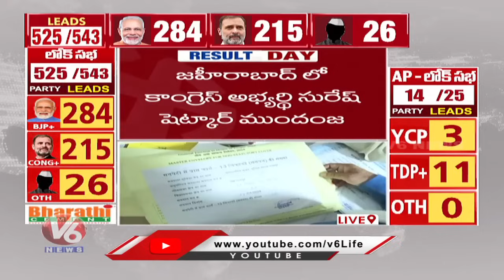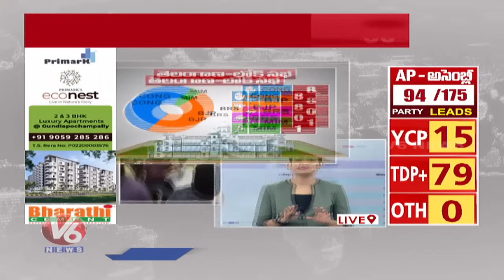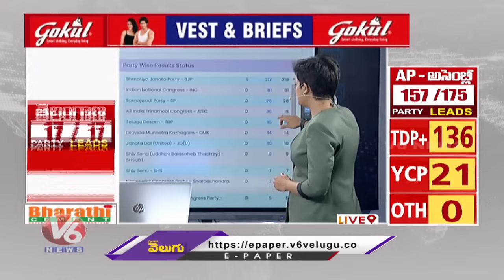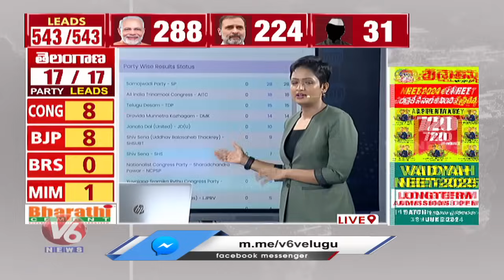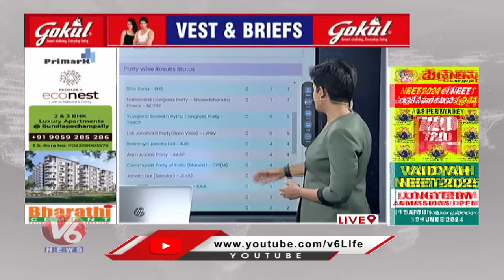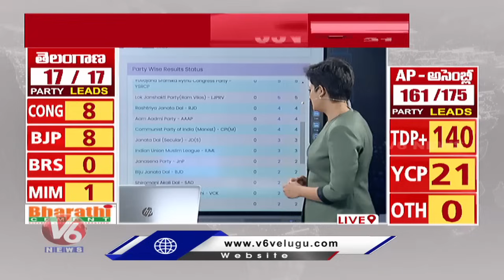Election Results 2024 : BJP Leads In 8 And Congress Leads In 7 Seats Telangana | V6 News